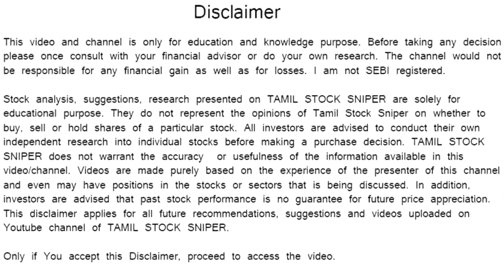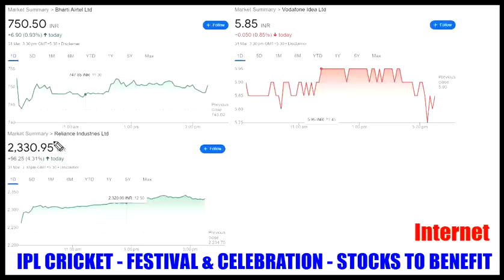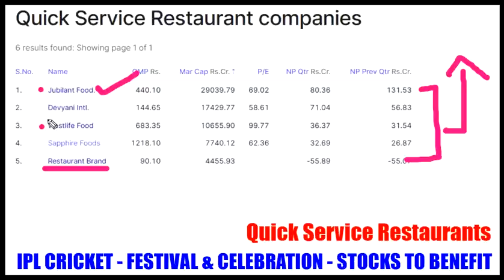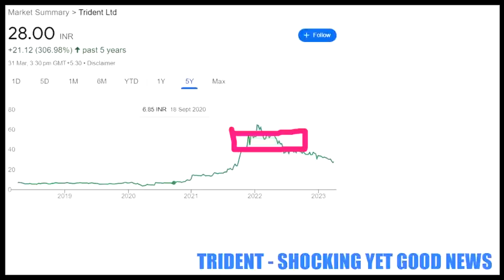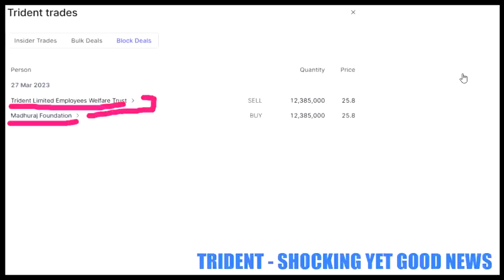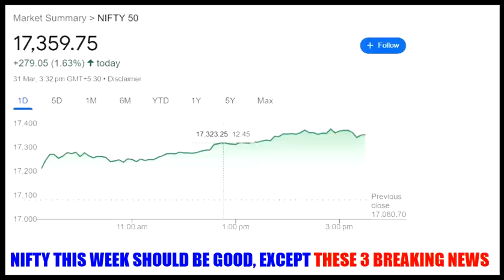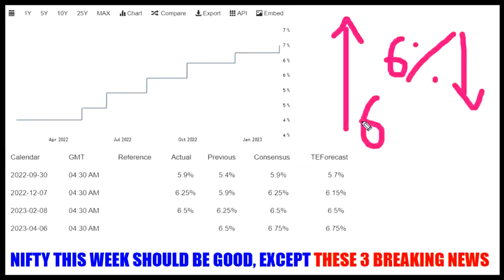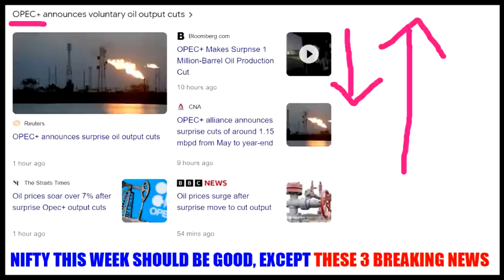IPL CRICKET மூலம் LOTTERY அடிக்க கூடிய STOCKS | TRIDENT - SHOCKING BUT GOOD NEWS | 3 BREAKING NEWS